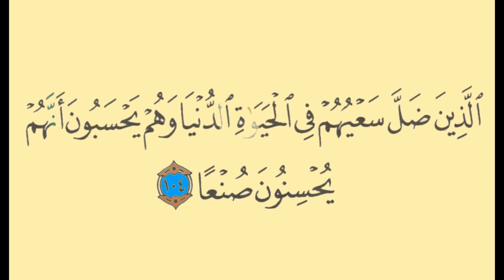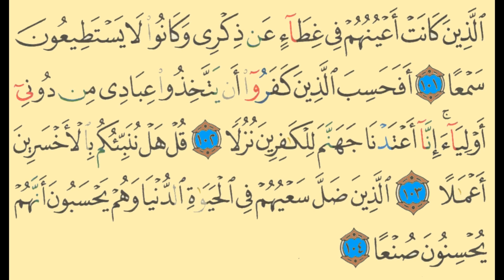Surah Al-Kahf (ayat 103-104) Memorization